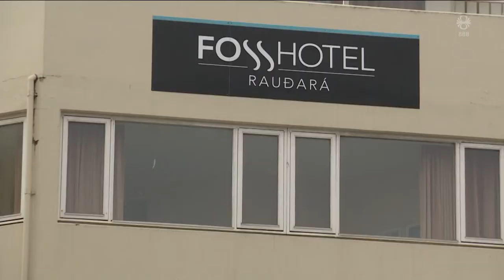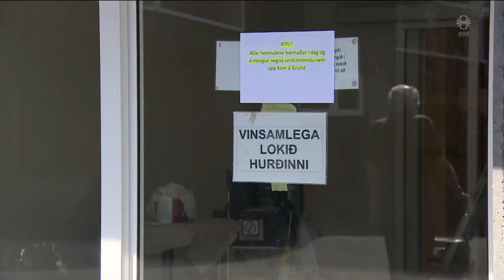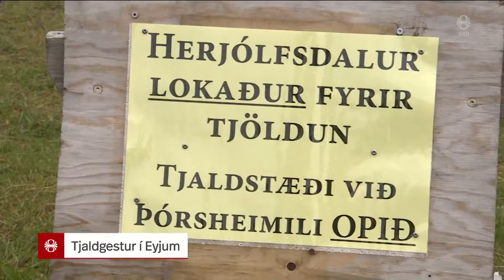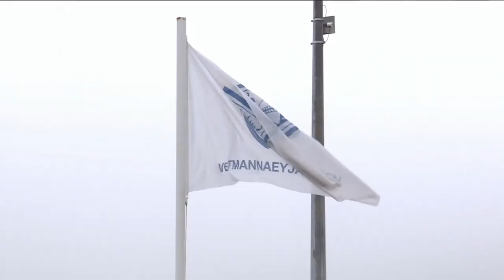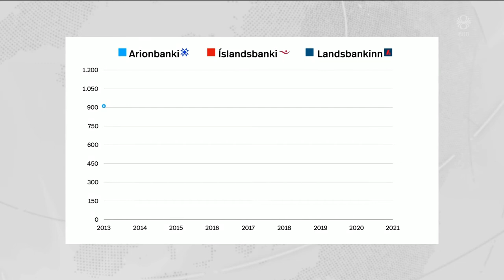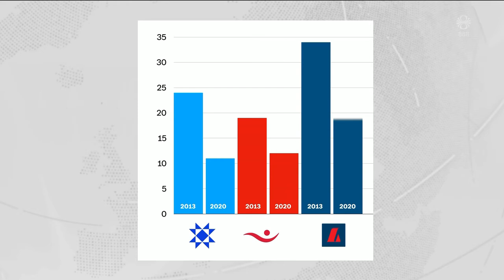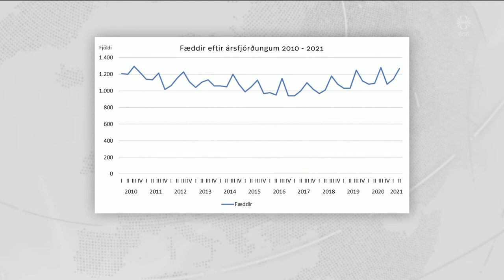Fréttir - 01. ágú 2021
Fréttir RÚV frá 01. ágúst 2021 - Efnisyfirlit:
00:01:09 Covid dagsins og í Herjólfi
00:03:12 Fólkið í Eyjum
00:05:08 Ekkert slegið af í brekkusöngnum
00:06:52 Austurland pakki
00:08:45 Sífellt fleiri flýja frá Afganistan
00:11:07 Lést í lögreglubíl í nótt
00:11:35 Skógareldar í Tyrklandi, Síberíu og víða
00:11:35 Starfsmönnum banka fækkað ört
00:15:03 Fjölgum okkur í kreppum
00:17:35 Halastjarnan sýnd í hlöðu